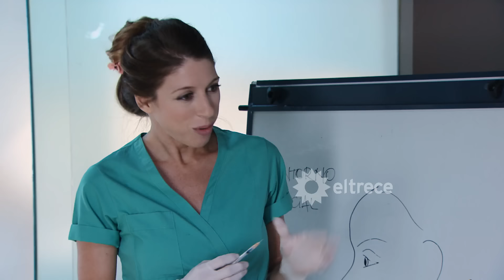#7 GUAPAS en HD - LOS TESTIGOS - Capítulo 7 en ALTA DEFINICIÓN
A pesar de la nueva novia de Pablo (Esteban Lamothe) y de su futura paternidad con ella, Laura (Isabel Macedo) está sumamente enamorada de su expareja y lo busca en todo momento para poder acercarse y conquistarlo.

Sin embargo, la realidad marca que los dos están separados hace un largo tiempo y cada uno, a su forma, intentó seguir adelante con sus vidas. Aunque, a decir verdad, el joven conductor del noticiero tuvo más suerte.

Además, Alejandro (Mauricio Dayub) y Andrea (Araceli González) están pasando por una crisis muy fuerte en su matrimonio. La negatividad de la pareja todavía no llega al punto de querer separarse, pero ella busca alejarse de él y conoció a un hombre que lo puede suplantar.

Más allá de los problemas en la relación, lo peor que tiene Andrea es el problema con el alcohol, ya que la lleva a hacer cosas que no quiere hacer pero son producto de su adicción.